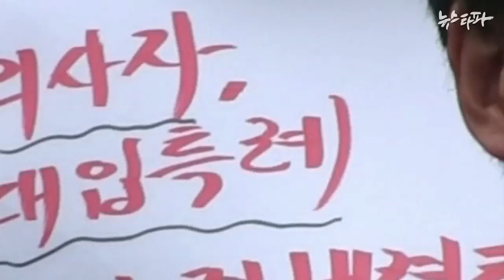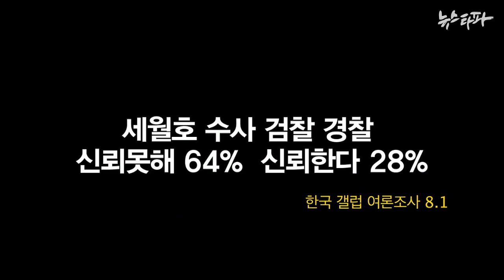뉴스타파 - 세월호 유가족들에게 국가는 있는가?(2014.8.7)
침몰하는 세월호에 갇혀 숨이 끊어져 가던 아이들에게 국가는 없었습니다. 이들을 떠나보낸 가족들에게 과연 국가는 있는 것일까요? 진상규명의 마지막 희망이었던  특별법은 유명무실했던 국조특위의 판박이가 될 가능성이 높아졌습니다.